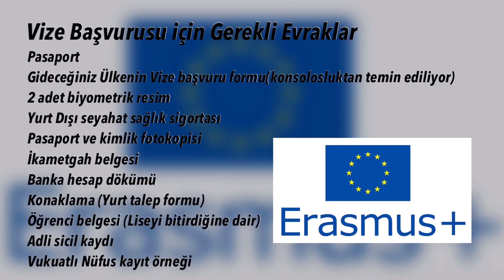Erasmus Nedir ve Nasıl Yapılır? ( POLONYA ERASMUS) 🇵🇱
Merhaba arkadaşlar bugün bayadır beklenen Erasmus nedir nasıl yapılır ? Videosunu çekiyorum kendi Erasmus sürecimden bahsettiğim bu videomda Erasmusa gitmeden önce mutlaka izlemeniz gerektiğini düşünüyorum  çünkü bu dönem Polonyada Erasmus yapacağım. ve bu arada Erasmus videolarının devamı tabiki gelicek , videoyu izlediğiniz halde Erasmus ile hala sorularınız varsa kafanızda videonun yorumlar kısmına yazabilirsiniz ve videomu beğendiyseniz beğenmeyi ve kanalıma abone olmayı unutmayın.